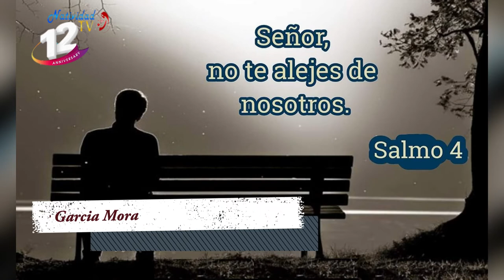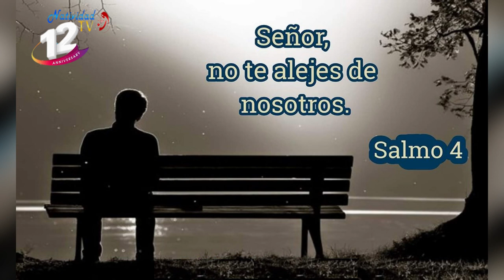SALMO DEL DÍA Martes, (07/06/2022) Pbro. Carlos Javier Garcia Mora